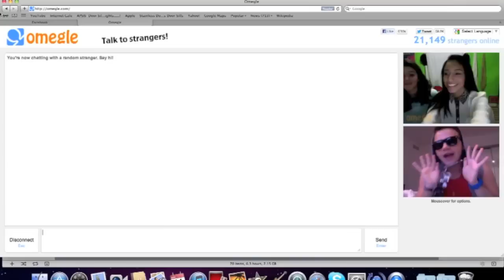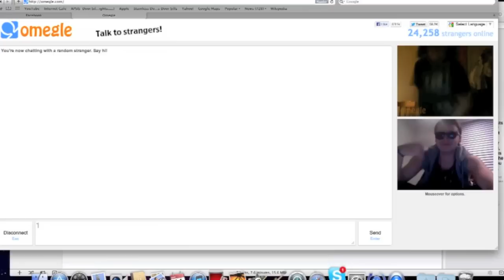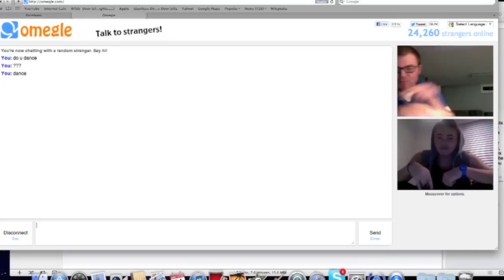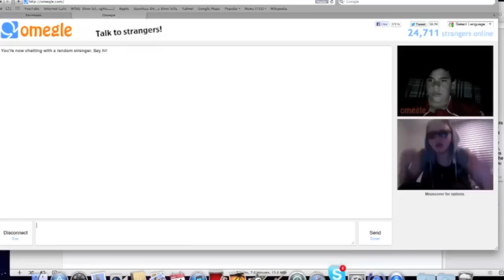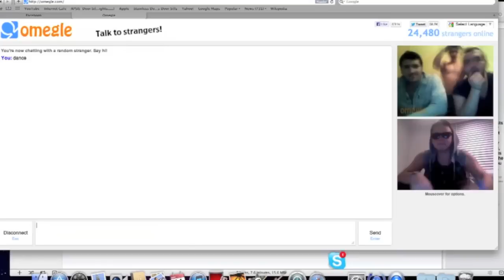Will.I.am and Tpain (I do not own the songs)